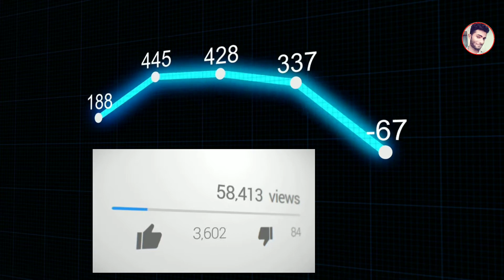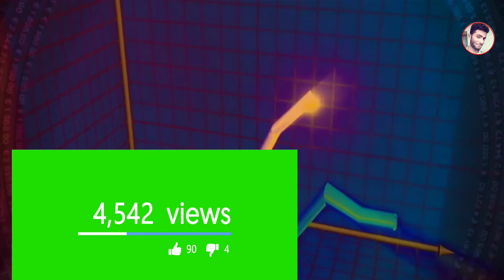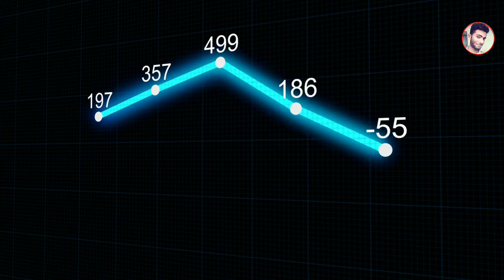how to grow youtube channel🙂Youtube channel kaise grow kare🔥@Akashtechgyan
Cover Topics ➡️

how to grow fast Youtube channel ,
Youtube channel kaise grow kare 2021,
apana new Youtube channel grow kaise kare,
how to grow youtube channel in tamil,
how to grow youtube channel in telugu,
how to grow youtube channel malayalam,
how to grow youtube channel app,
how to grow youtube channel grow,
how to grow your youtube channel and earn money,
how to grow youtube channel how to grow youtube channel,
how to grow gaming youtube channel junnu ki tech,
how to grow youtube channel in nepali,
how to grow gaming youtube channel in nepal,
how to grow youtube channel of free fire,
how to grow youtube channel of gaming.